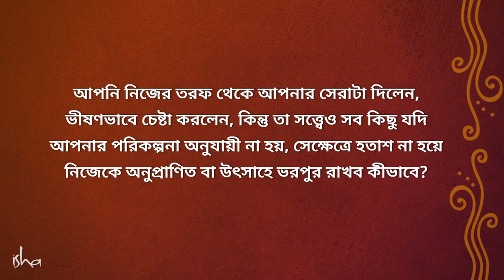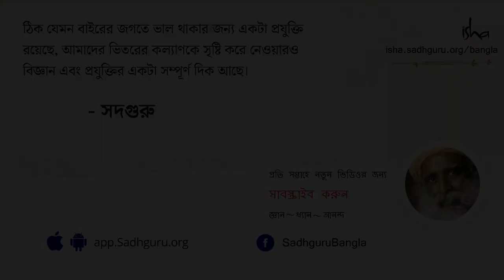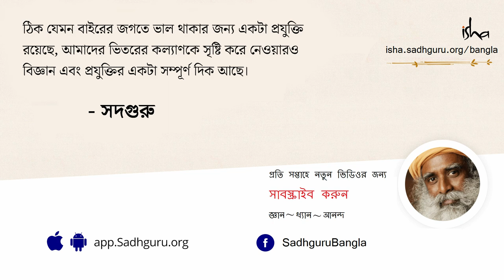কোনও দিনও হতাশ না হওয়ার সর্বশ্রেষ্ঠ উপায়! | How to Stay Motivated When Things Don’t Go Your Way?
নিজের সেরাটা দিয়েও যদি কাম্য ফল না পান, পরিস্থিতির মোড় যদি বাঁক নেয় অন্য দিকে, আপনি কি সহজেই হতাশ হয়ে পড়েন? তাহলে, সদগুরুর কাছ থেকে শুনে নিন ঠিক কী করলে জীবনে আর কোনও দিনও হতাশার মুখ দেখতে হবে না..